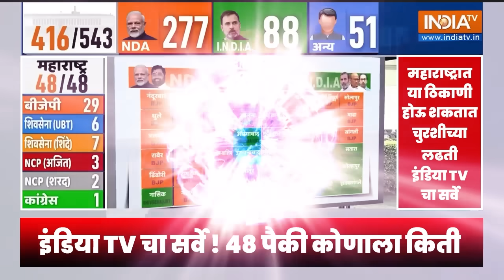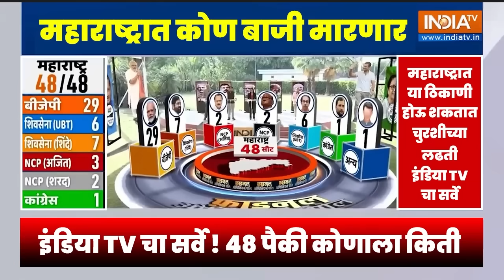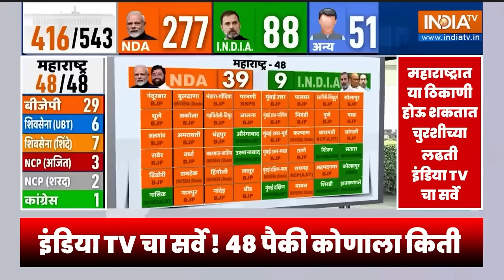नवीन सर्वे आला कोणत्या ठिकाणी कोण विजयी होऊ शकते | Loksabha Election Maharashtra Serve 2024